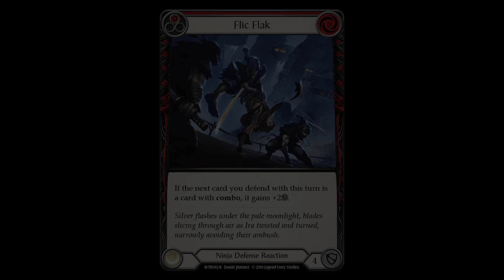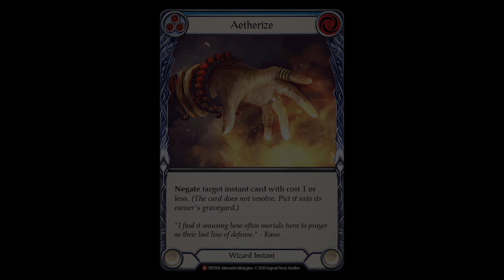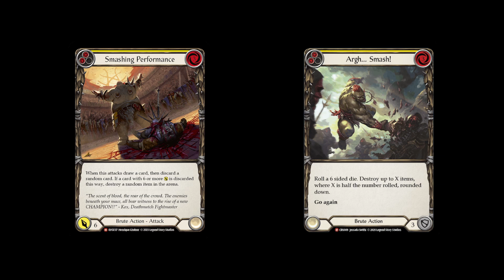Ep. 16: Single Class Sets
Did you know that Bright Lights only had one class in it? Well, it does. With that ground shaking revelation, our hosts spend this week's episode discussing the impact of single class sets on card pools, how the set is approached by players new and old, and which class is next on LSS' docket. Tune in to see if Joel and Clark can go the whole episode without mentioning Levia.

Timestamps:
00:00 Introduction
01:04 Turn Zero
02:47 Red Pitch (Joel): Fleshing Out Existing Archetypes
20:16 Yellow Pitch (Clark): Who's Next (and Last)
47:23 Blue Pitch (Fuzzy): Beginner vs. Enfranchised Player Experiences
1:01:18 Arsenal Zone
1:06:42 Credits

Credits:
Host #2 -- Fuzzy Delp
Host #2 -- Joel Recinos
Host #2 -- Clark Moore
Executive Producer -- Talon Stradley
Logistics Coordinator -- John Farkas
Logo -- Han Vi
Mix -- Christopher Moore
Audio Editor -- Fuzzy Delp
Video Editor -- Clark Moore
Thank you to Legend Story Studios for allowing the use of their card art through their Content Creator policies and for making the game of Flesh and Blood.